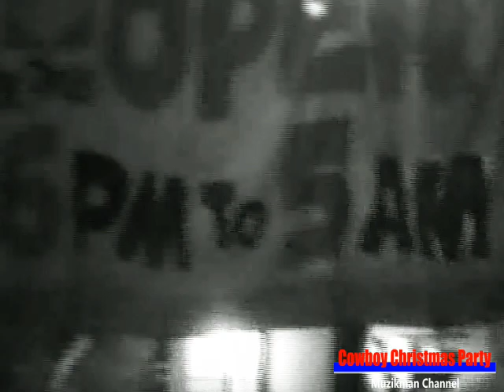Cowboy Grill Christmas party @ Las Pinas (Dec 6,2004)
Eto yung masaya sa Cowboy Kapag Christmas party
unlimited Jamming
Hindi ko na maisa isa pangalan niyo, yung band name na lang nilagay ko
Pasensya na rin po sa video magalaw dipa ako marunong kumuhanoon
tsaka yung isang kumuha hindi marunong pasmado eh, ha ha

Serside band - After Eight - Mix up - Power Surge - Ice kendi
Saints - Puzzle - Mr Roxy - Music Circuit - Image band
Moymoy - Feedback

the ff video and music in this content is for entertainent only